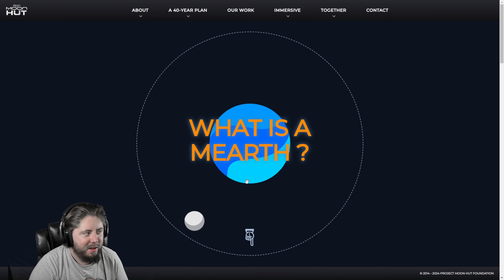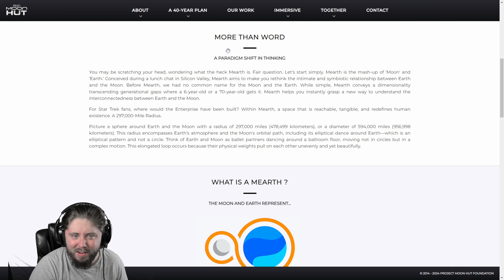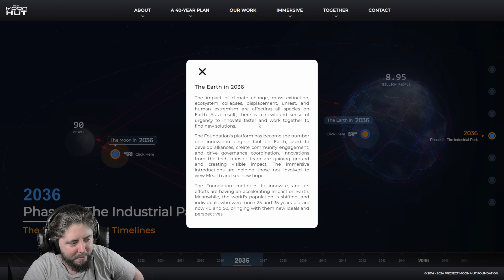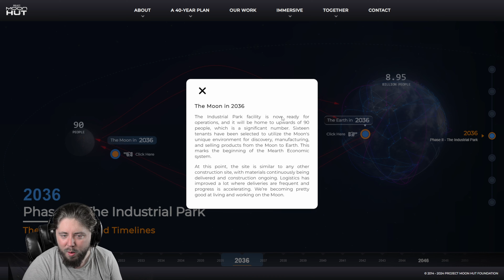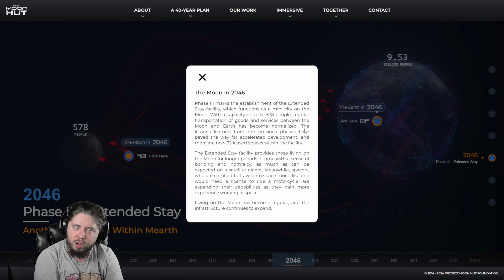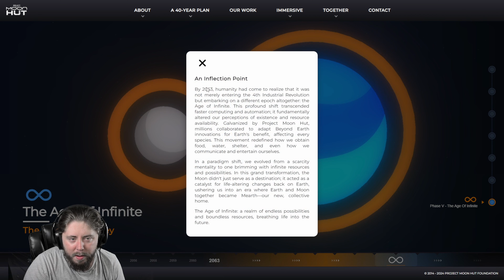OceanGate Co-Founder Has a Plan to Go to the Moon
Hey guys! I'm a hard working maintenance man, father of two kids, content creator!